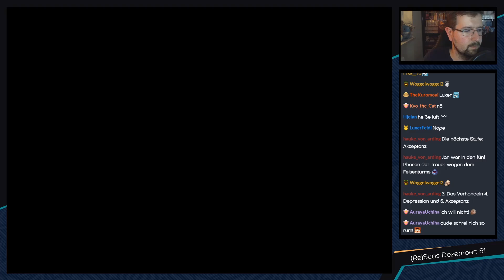TLoZ Majora's Mask Randomizer 2 [Livestream] - #25 - Weg vom Felsenturm